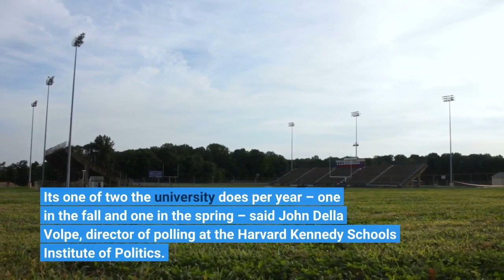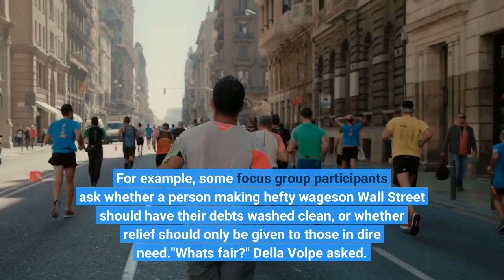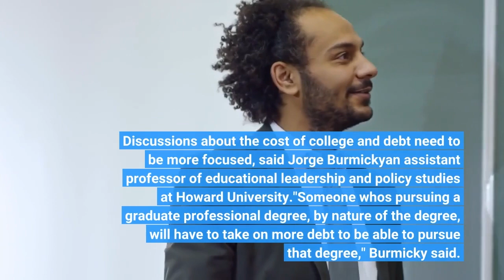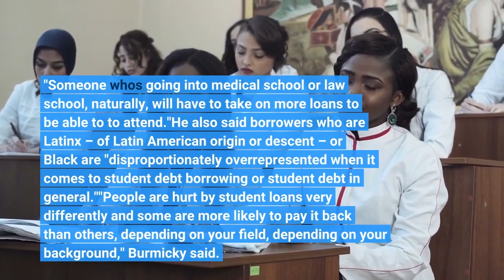Young people want student debt relief But not all want it totally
Young people want student loan debt relief but they may not want it eradicated altogether, researchers found in a recent Harvard University poll. A total of 2,024 18-to-29-year-olds were surveyed; of them, 85% said they favor some form of government action on student loan debt, but only 38% favor total debt cancellation. The poll was done as part of the Harvard Public Opinion Project to look at how young Americans feel about politics, voting and public service. It's one of two the university does per year – one in the fall and one in the spring – said John Della Volpe, director of polling at the Harvard Kennedy School's Institute of Politics. This is only the organization's second time asking people if they support government response regarding student loan debt, said Della Volpe, who served as a public opinion consultant during President Joe Biden's campaign. Still, there are limits to how much the public can read into the result, he said, noting that it's a nuanced topic and the polling industry hasn't handled complex topics well in the past. However, during some Institute-organized focus groups, Della Volpe said, young people really seem to care about fairness in finding solutions to student loan debt. For example, some focus group participants ask whether a person making hefty wageson Wall Street should have their debts washed clean, or whether relief should only be given to those in dire need."What's fair?" Della Volpe asked. "Perhaps (relief for) public servants of some kind and other kinds of lower wage workers. Then there's conversations about those who never attend college because of concerns about taking on debt."The institute's most recent poll also found that 48% of young Americans think going to college is worth the time and money (18% of those respondents strongly agreed it is), 26% disagreed and 24% chose a neutral position. Discussions about the cost of college and debt need to be more focused, said Jorge Burmickyan assistant professor of educational leadership and policy studies at Howard University."Someone who's pursuing a graduate professional degree, by nature of the degree, will have to take on more debt to be able to pursue that degree," Burmicky said. "Someone who's going into medical school or law school, naturally, will have to take on more loans to be able to to attend."He also said borrowers who are Latinx – of Latin American origin or descent – or Black are "disproportionately overrepresented when it comes to student debt borrowing or student debt in general.""People are hurt by student loans very differently and some are more likely to pay it back than others, depending on your field, depending on your background," Burmicky said.